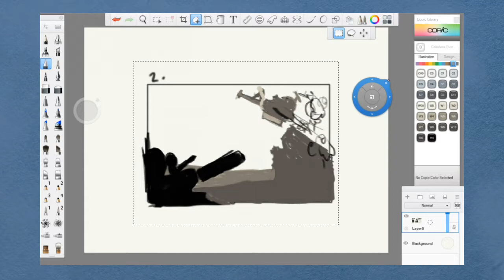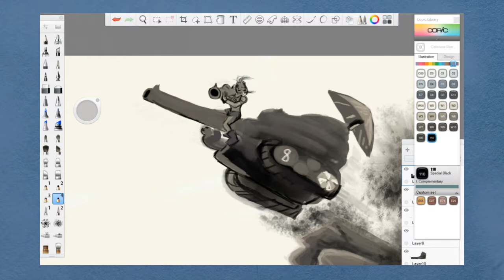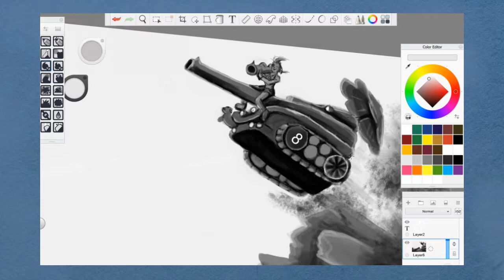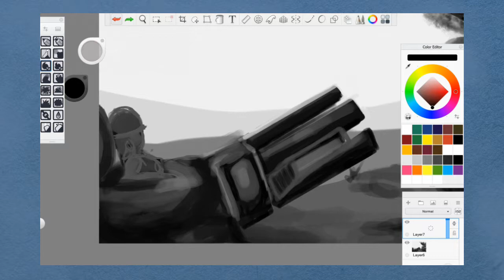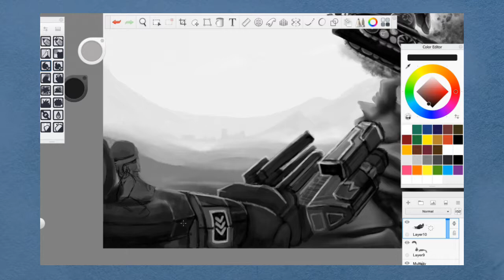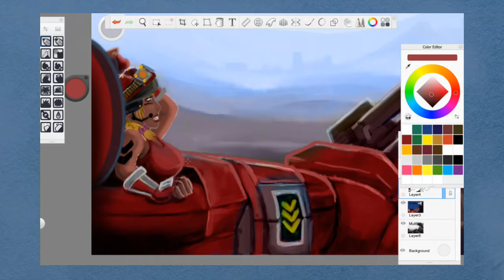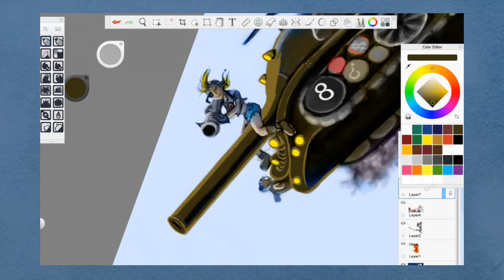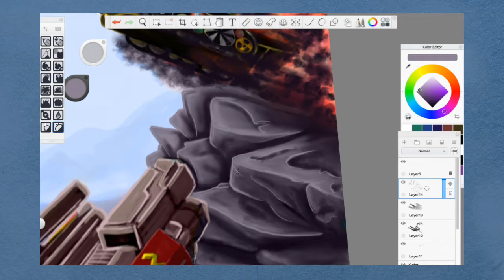Time-Lapse of Tank Girl Vs. Sargent Hammer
My husband and I got into a debate of who is the better Tank operator.  (We may be biased in that I'm a fan of Tank Girl and he's a major Starcraft player)  I say Tank Girl is too crazy to predict and he says that Sgt. Hammer's tank is built for taking hits and dishing them out.

Wouldn't that be a cool fight for Death Battle?  Probably wouldn't happen though.

I have been watching the ever inspiring, Trent Kaniuga.  His channel has helpful art advice and tutorial videos on Photoshop and Sketchbook Pro.  ( BTW, Sketchbook is free now :D  )   I picked up his brush set and a couple of video packages from his Gumroad page.  I now know how to put a portfolio together should I ever need to have one :D

I used Autodesk Sketchbook on my Microsoft Surface Pro for this drawing.